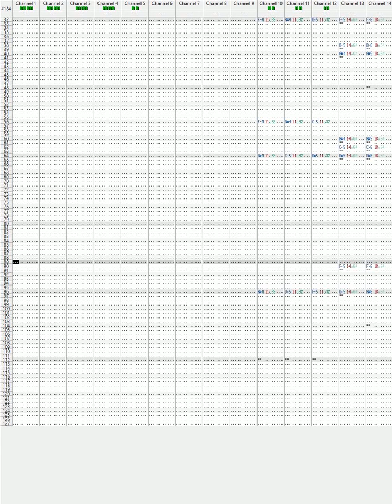Bejeweled 2 - Unused Song (OpenMPT)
This song exists in Bejeweled 2's music file (BeyondNetwork.mo3). It doesn't seem to be heard at all in game.

Update (11/14/2020): SecondBest Sull posted a comment saying that the song title is Mists of the Past/Totenschein. I checked the beyond_the_network.it file downloaded from modarchive.org and the first pattern in this unused track is called Mists of the Past while the second pattern is called Totenschein, but in the .it file the third pattern is missing. In the music file that I found in Bejeweled 2's game files that I have shown in this video, the third pattern is there but the song titles aren't.